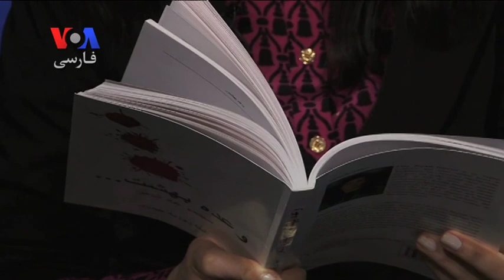وعده بهشت : مجموعه اشعار لینا روزبه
لینا روزبه، شاعر، نویسنده و روزنامه نگار مجموعه اشعاری را تحت عنوان وعده بهشت منتشر کرده است. شعرهای این کتاب بازتاب دهنده افکار و اندیشه ها و احساس شاعر به درد و رنج مردم افغان به ویژه زنان و دختران و هویت او به عنوان یک مهاجر است. لینا روزبه در گفتگو با سارا دهقان، در مورد کتابش توضیح
می دهد.